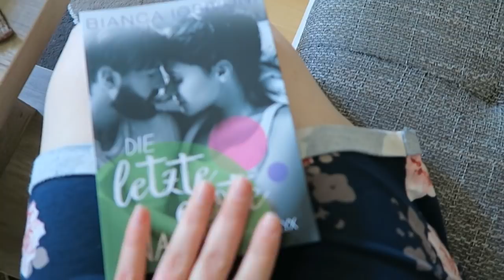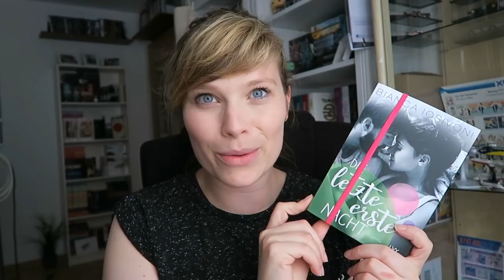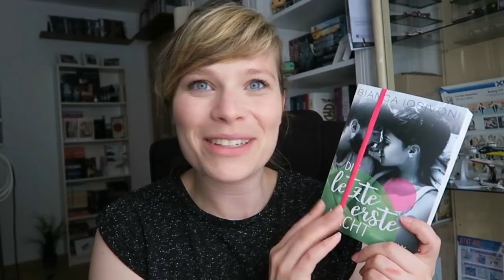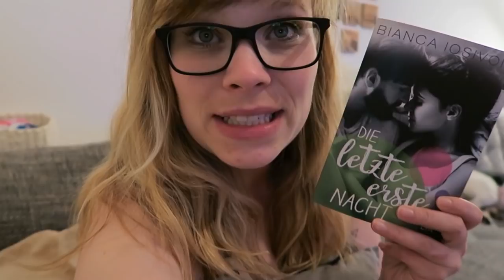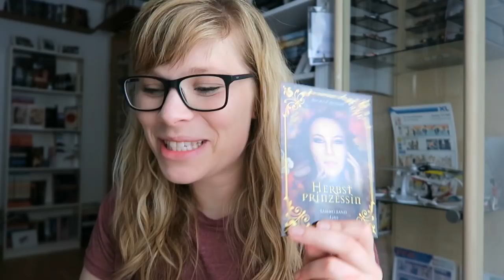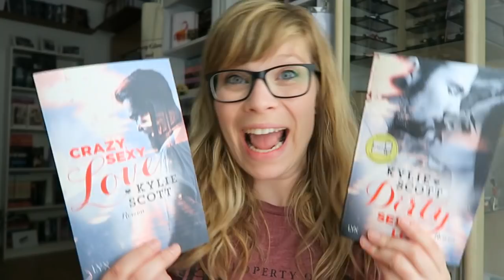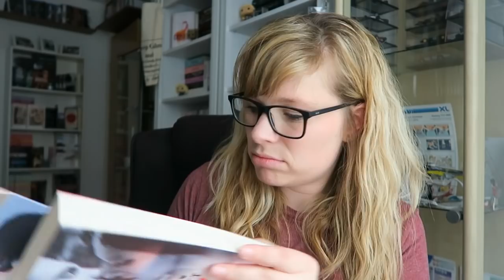Weekly Reading #4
Ein Gratis Hörbuch von Audible: